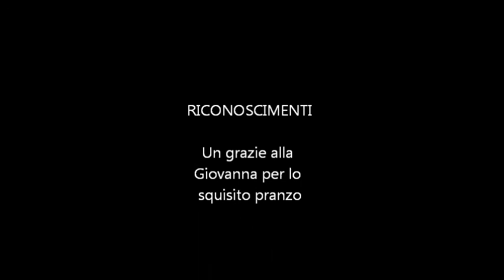A TEAM .Colline Monferrato